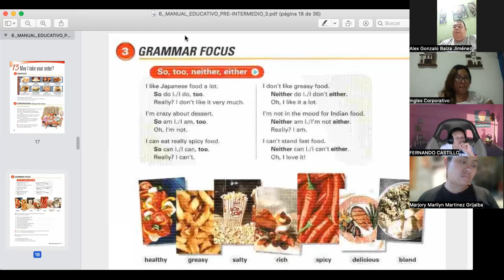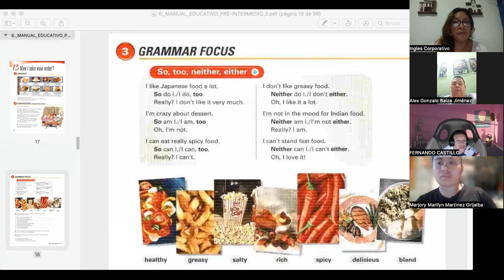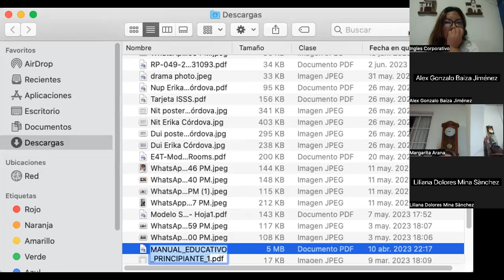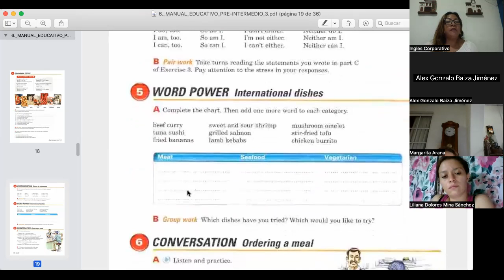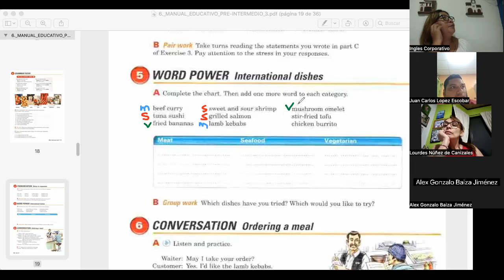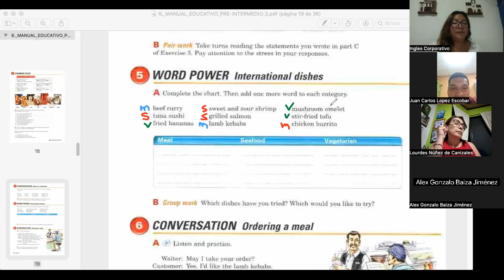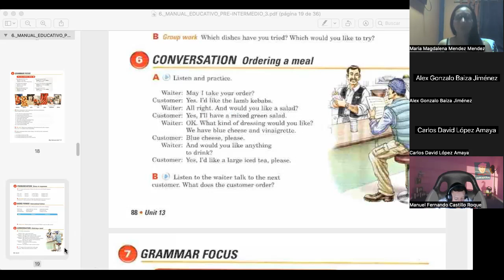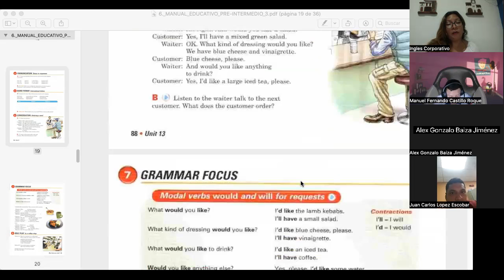SESION 6- 5/09/2023- FI-REGAL-79- CORDOVA DE BONILLA- INTERNATINAL DISHES